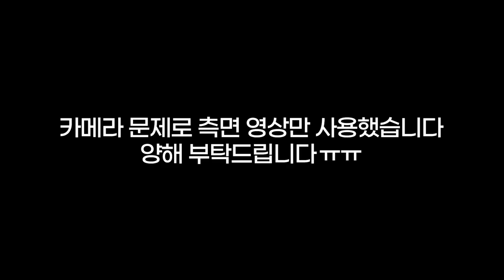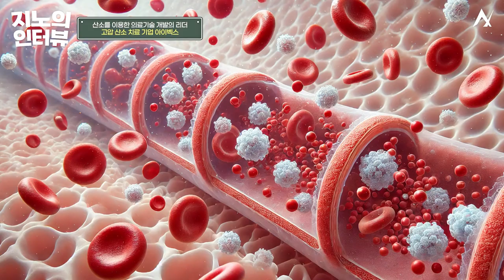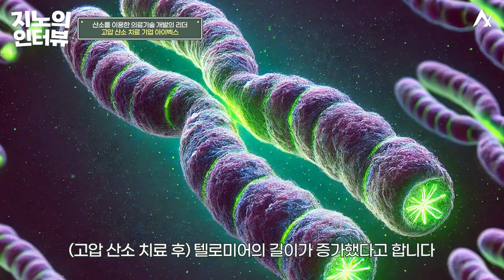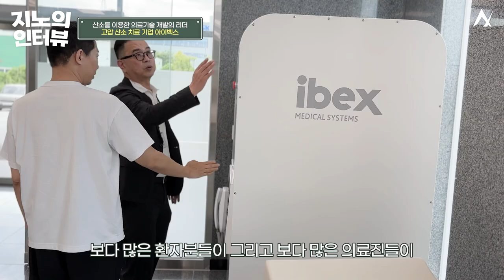산소치료 효과 모르는 의사도 많던데...머리카락이 난다고??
고압 산소 치료로 다양한 질병을 치료하는 기술을 아시나요?
뉴헤어에서도 고압 산소 치료를 통해 모발이식 후 관리를 하고 있는데요.
고압 산소 치료만으로도 머리카락이 나는 효과가 있다고 합니다.
오늘은 산소를 이용해 의료 기술을 개발을 하는 기업
아이벡스메디칼시스템즈를 소개해 드릴게요.

💚타임라인💚
0:00 시작
0:58 고압 산소 치료란?
1:38 고압 산소 치료의 장점
2:44 사용 분야
3:54 고압 산소 치료가 수명을 늘린다?
4:47 뉴헤어에서 고압 산소 치료를 하게 된 계기
5:26 산소 치료가 체모도 증가시킨다?
5:54 단독 치료 효과
6:39 치료기의 종류
7:43 고압 산소 치료기를 가정에서 사용했을 때의 효과
8:47 치료 시간, 횟수
9:48 모발이식 후 산소 치료 루틴
10:12 사용 시 주의사항
11:37 앞으로의 계획

"모낭 없어도 괜찮아요" 모발접착제부터 샴푸까지 카이스트 연구진의 탈모 신기술